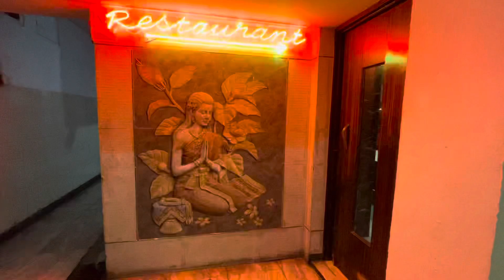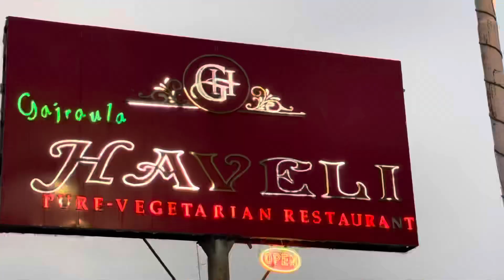Haveli @ Gajraula !! Awesome Ambiance & food !!